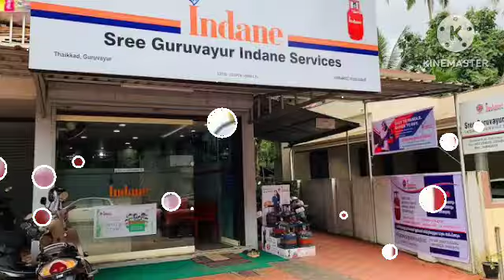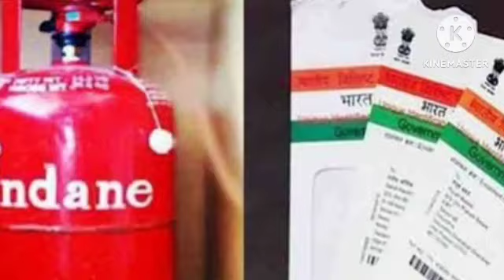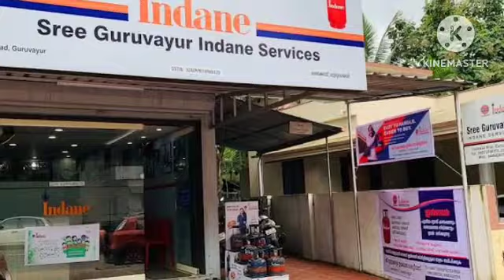ಮುಖ್ಯ ಮಾಹಿತಿ ತಪ್ಪದೇ ನೋಡಿ // Gas ಬೆಲೆ ಕೇವಲ 500 // ಉಜ್ವಲ ಯೋಜನೆ 🎉